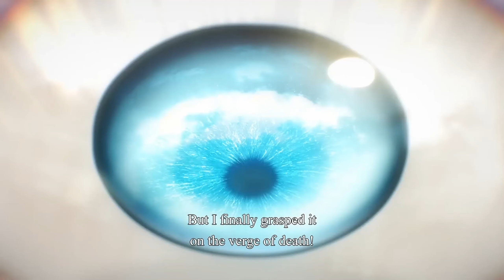[FREE] "Infinite" (Cochise x $NOT x Type Beat)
free to use just give credit
dm on ig to purchase exclusive rights
snap:feltinooo